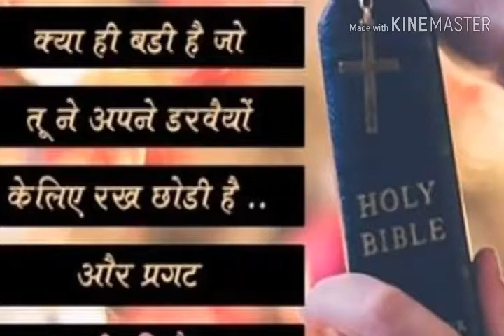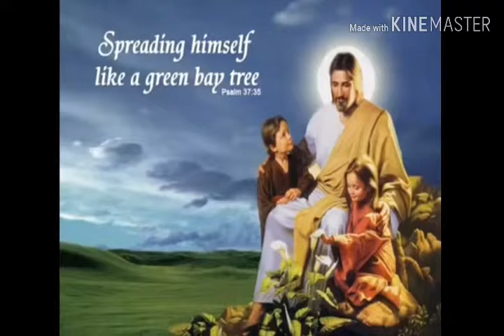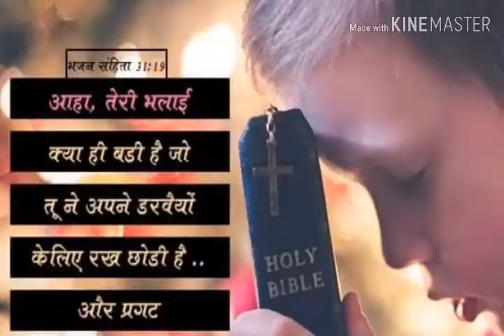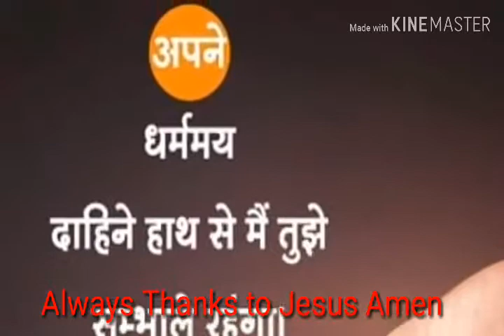Emmanuel song no.263 Dil karda